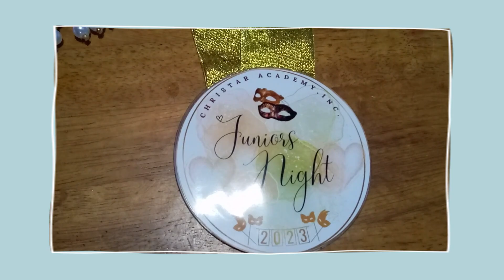DIY Beaded Masquerade Mask for our Juniors Night II Best In Mask II Coookie_Ash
Vlog (195)